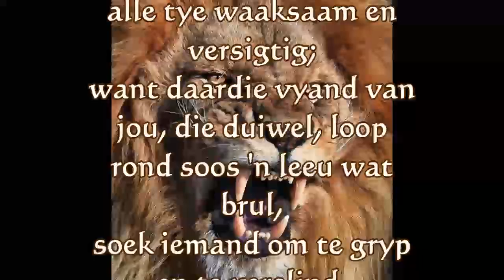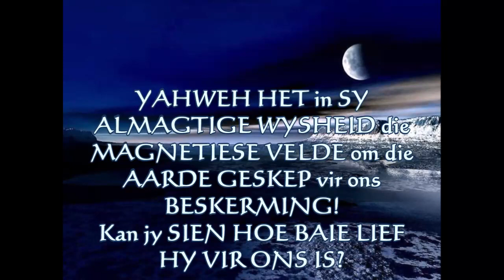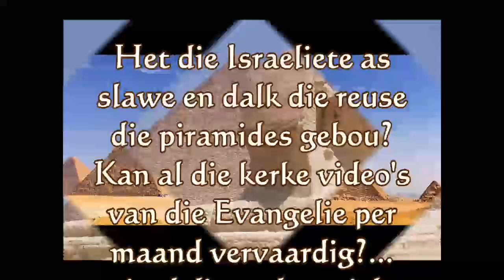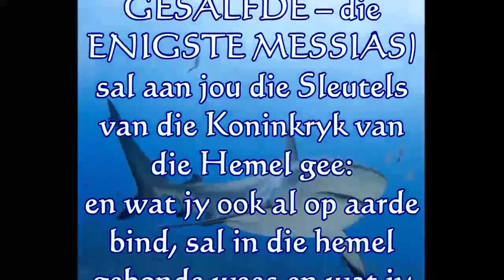Verstommende Lewe 5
Verstommende lewe deur Yeshua Hamashiach!
Koning Yeshua het gekom om ons onverdiende guns en genade te gee en om ons siele van die ewige hel te red!
Nooit gebaseer op jou prestasie nie!
Yeshua is jou Billion $ geskenk! Direk van Yahweh!